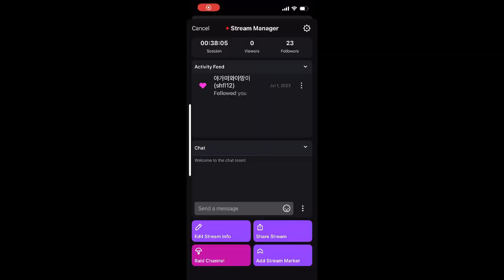Honkai star rail เมืองแดนมังกร 3